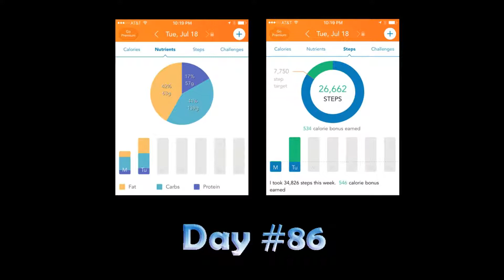The 100 Day Green Smoothie Challenge! Day #86